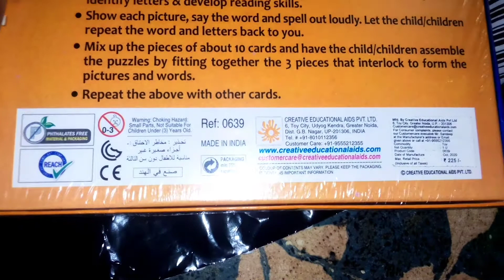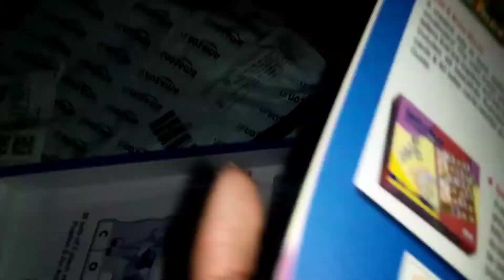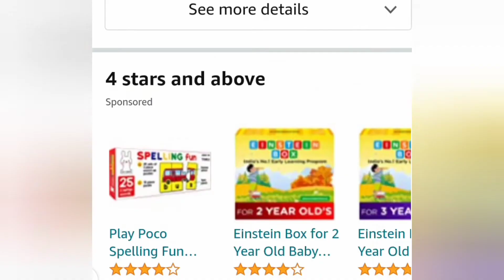Fun with words game puzzle Unboxing video | learning toy in amazon.in | educational toys